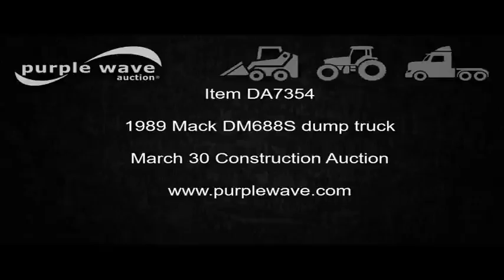1989 Mack DM688S dump truck for sale | no-reserve Internet auction March 30, 2017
1989 Mack DM688S dump truck
873 miles on odometer
5,255 hours on meter
Mack 350 six cylinder turbo diesel engine
Mack 10 speed extended range manual transmission
Triple axle
Tag lift axle
Inter-axle diffential lock
Heat
AM/FM/cassette
Air suspension seat
PTO
16'L x 8'W steel dump bed
4' side height
10" side board height
Pintle hitch
Camelback suspension
Air brakes
425/65R22.5 front tires
11R22.5 rear tires
Wisconsin title
1M2B130C0KW002182
It's located in Neillsville, WI, and we're selling it to the highest bidder regardless of price.